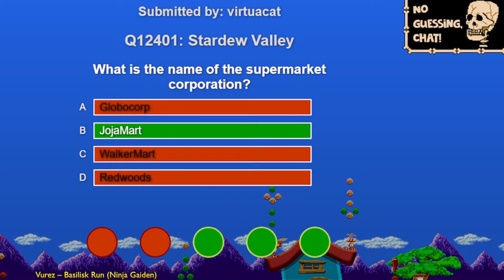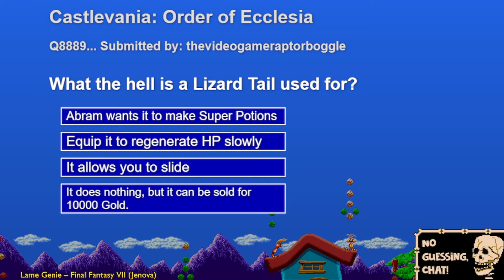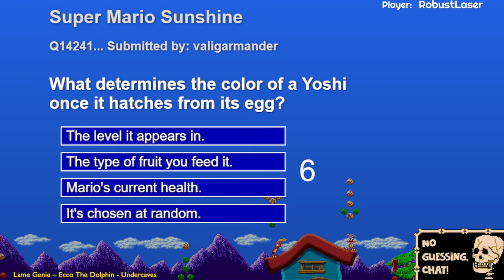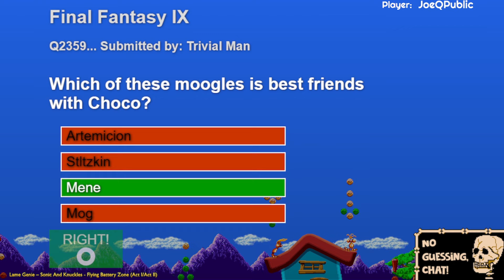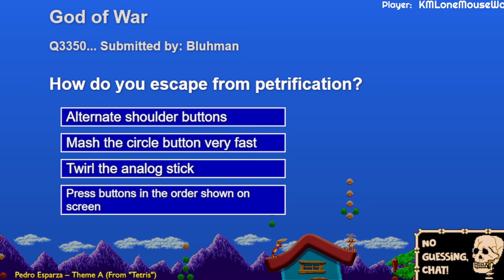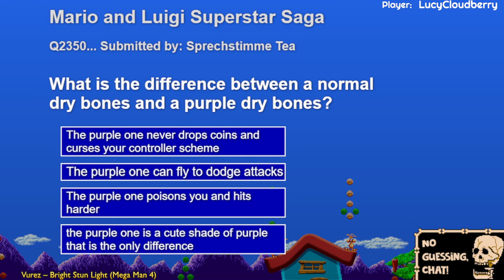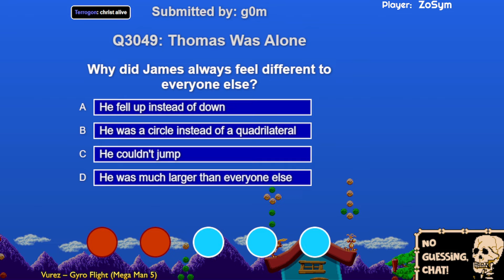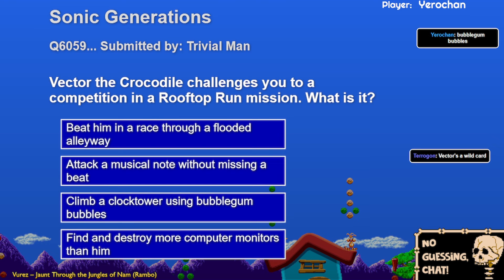Gaming trivia with the audience- Quizzler / Screencrap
Just a marathon test-run of letting the audience do some quick question and image rounds. Threw it all together pretty fast but it went okay!